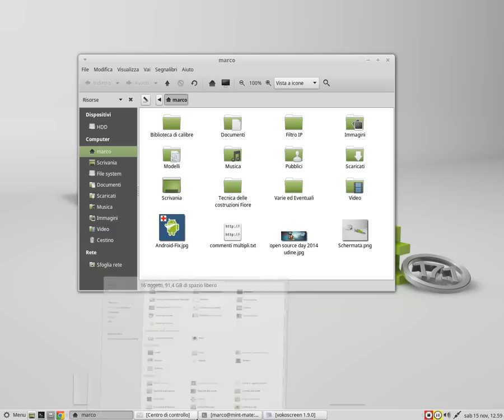Linux Mint 17.1 MATE con Compiz